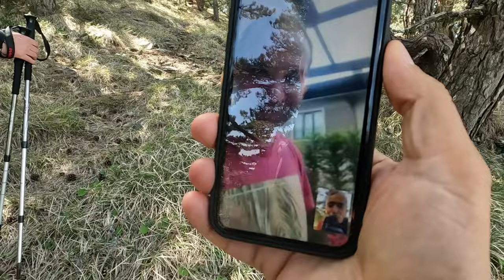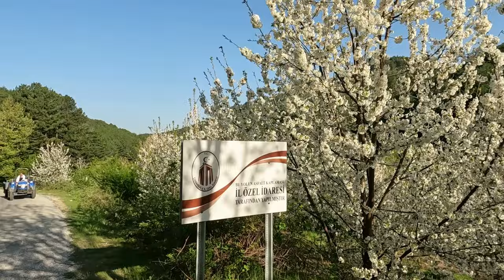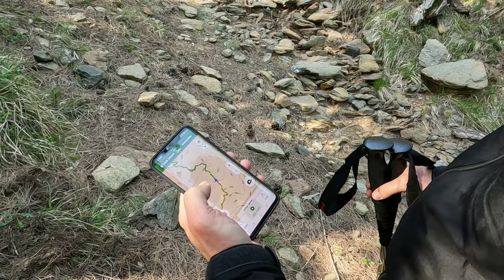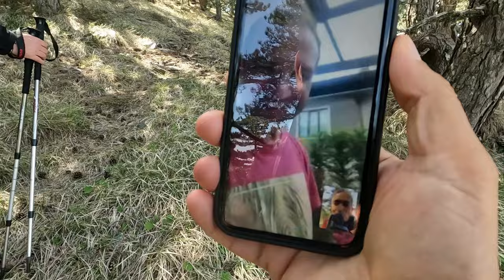İDA Zirve Tırmanışı | 1752 M 2024 vlog 59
Geyikli'de kamp yaptık, Ayazma'dan başlayan tırmanış ile İda zirveye çıktık. Arada yedik içtik, gğzel bir etkinlik oldu..

Nerede koşulur ? Nerede yemek yenir ? Tarihi ve doğal güzellikleri nelerdir?